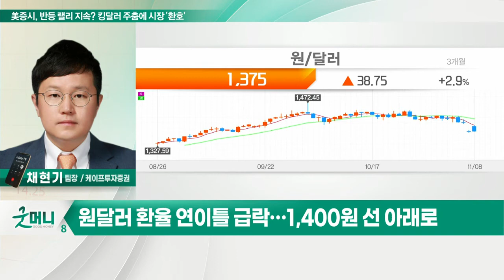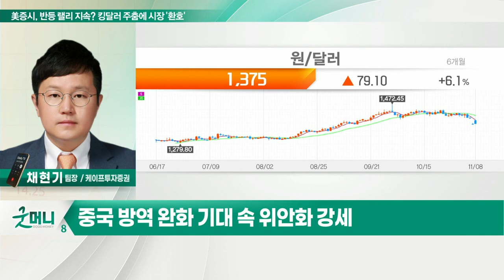美 증시, 반등 랠리 지속? 킹달러 주춤에 시장 '환호'_투자 인사이트 (20221109)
Q. "공화당 이긴다"… 美 증시, 반등 랠리 지속되나?
- 美 증시, 사흘째 랠리… '공화당 승리' 기대감 고조
- 공화당 승리 유력… 인플레 압력 완화 가능성 기대
- 대형 기술주 중심 강세… 오래된 악재 '둔감' VS 작은 호재 '민감'

Q. 킹달러 주춤에 시장 '환호'… 원달러 환율 고점 쳤나?
- 원달러 환율 연이틀 급락… 1,400원 선 아래로
- 위험자산 선호심리 재개 등 달러화 강세 진정
- 달러화 대비 유로화·파운드화 약세 압력 완화
- 중국 방역 완화 기대 속 위안화 강세
- "달러화 강세 진정될 것"… 10월 소비자물가 주목